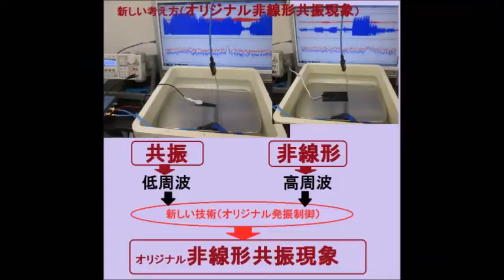音圧測定装置：超音波テスターを利用した実験動画 ultrasonic-labo